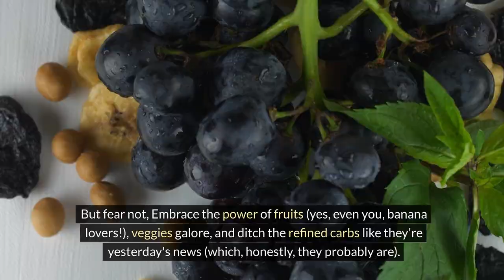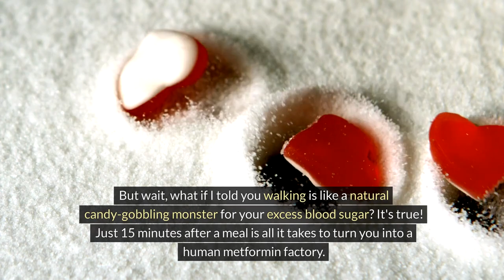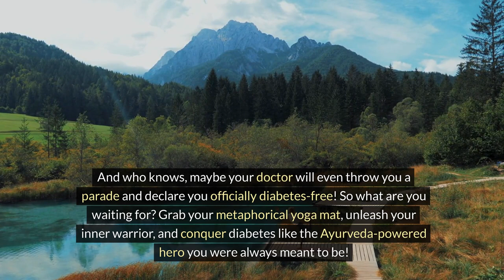DIABETES REVERSAL in 3 steps for health over 50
Unlocking Sustainable Blood Sugar Management in 3 Steps | Inspired by Ayurveda & Modern Science

Living with pre-diabetes or diabetes? This video explores powerful strategies to optimize your blood sugar control and improve your well-being. While "permanent reversal" claims require caution, we'll delve into actionable steps supported by both ancient Ayurvedic wisdom and modern scientific understanding.

Discover:

3 key areas to focus on for lasting progress.
Dietary shifts to support healthy blood sugar levels.
Ayurvedic remedies with potential benefits (always consult a doctor before using).
Realistic expectations and tools for long-term success.

Click to embark on your journey towards empowered blood sugar management!